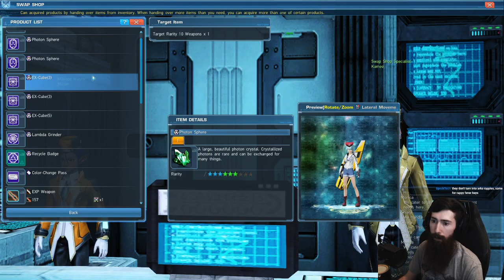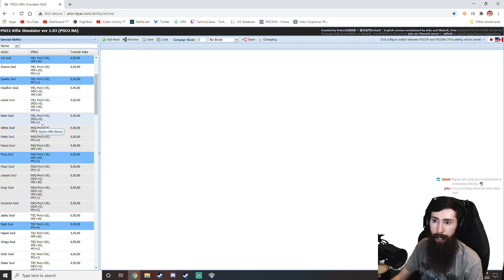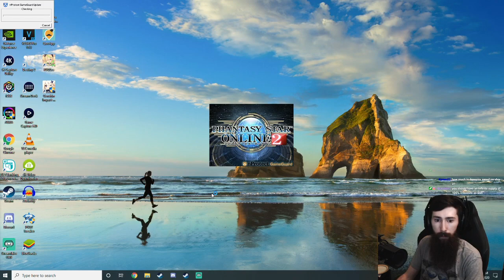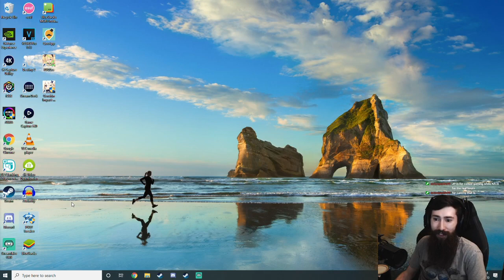PSO2 Ep. 5 Leveling Walkthrough | Live Stream Long Play | Client Orders, Gear, and Busters Explained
This isn't supposed to be a condensed guide, but rather a video to put on the background while you play PSO. Tips and explanations are given the entire way through the video. While this isn't a pure beginner guide, it helps with the transition from beginner to intermediate PSO player.